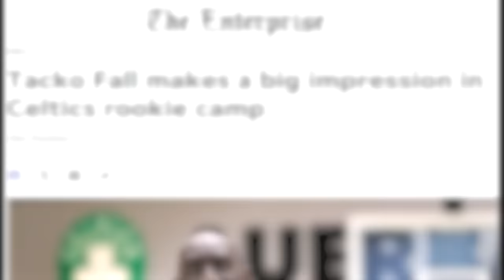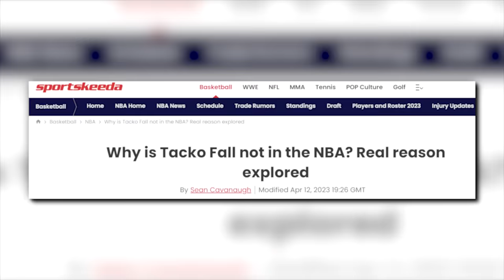How BAD Is Tacko Fall Actually?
Welcome to our latest sports documentary video!

Today, we delve into the intriguing story of Tacko Fall, a basketball giant from Senegal, whose journey has been filled with highs and lows.

From his early days to struggles in the league, we explore how his 7'6" height both aided and limited his career.

Join us as we explore his rise to fame and the challenges that led to his downfall.